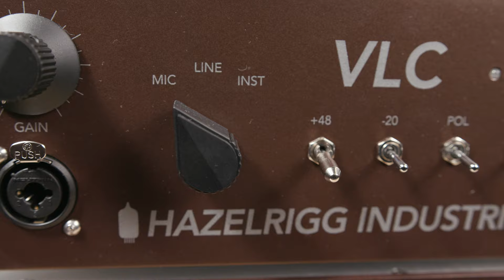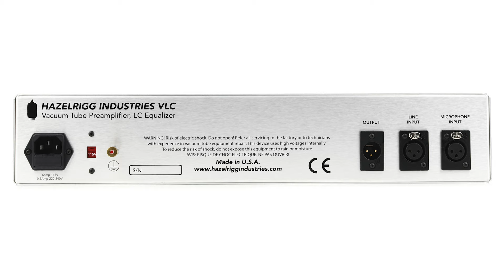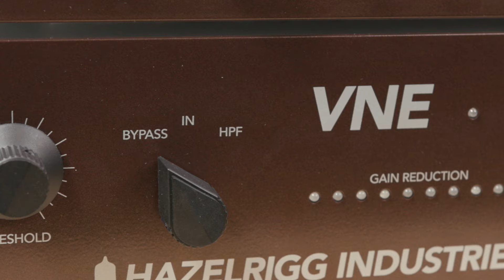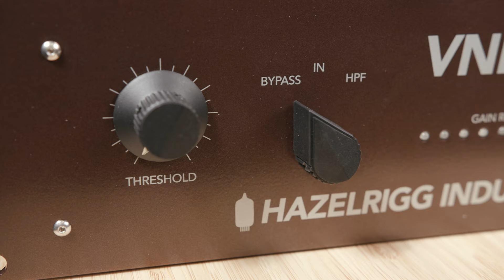Sweetwater Welcomes Hazelrigg Industries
If you’re wondering what video gear we use, check it out

Join us in welcoming Hazelrigg Industries to our growing family of brands!  Founded by brothers George and Geoff Hazelrigg — accomplished pilots, musicians, and manufacturers of high-end tube pro audio equipment — Hazelrigg Industries products utilize top-drawer parts and meticulous hand-assembly methods, aspects of coveted vintage gear that are largely responsible for their timeless sonic superiority. Hazelrigg Industries also benefits from the collaborative expertise of noted electronics guru D.W. Fearn, whose amplifier and power supply designs are at the heart of their acclaimed VLC channel strip. When world-class audio performance is mission critical, Hazelrigg Industries has the solutions.

After you watch, check out Sweetwater.com today for all your music instrument and pro audio needs!

0:00 — Intro
1:04 — The Doug Fearn Connection
1:48 — Getting into Manufacturing
2:58 — The VLC
3:36 — VLC Tour
5:28 — The VNE
7:01 — Pulse Width Modulation Compression
9:40 — The VDI
11:56 — The Wrap-up